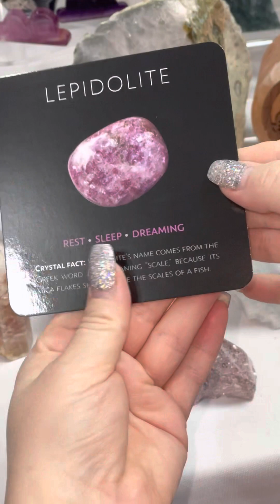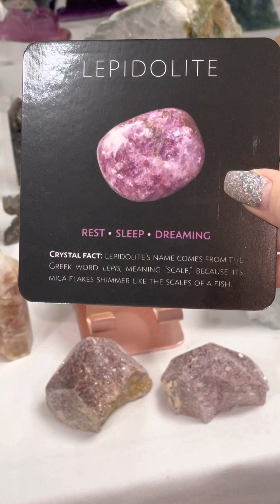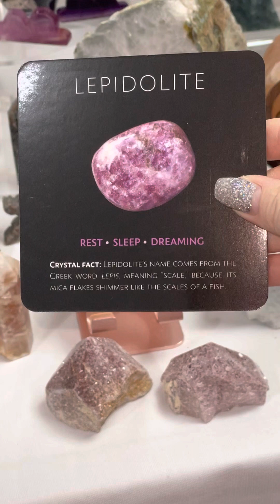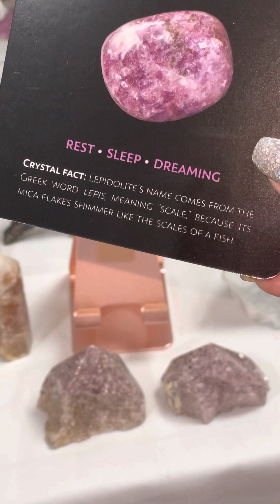Crystal Card of the day 12/16 crystalasmr tarotasmr ASMR pick a card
I hope you got value and have learned alot from my video! What topics would you like me to cover next? Any suggestions for me?

DECK ARTIST CREDIT: Jade Sky

🔮 Tingly Crystal Shop 🔮 ASMR ♦ Soft Spoken
ASMR The Crystals Heal You | Color ASMR
Reclaim Your Power & Energy - Reiki with ASMR - Crystal Healing - Empowerment
Relaxing Crystals | Gridding | Tapping | Sweeping | Clinking | ASMR |
ASMR How To Sleep 💤 Face Attention, Crystal Scanning, Light Follow
ASMR | Plucking | Sprays | Aura Work | Foil | Crystal Tapping | Feather